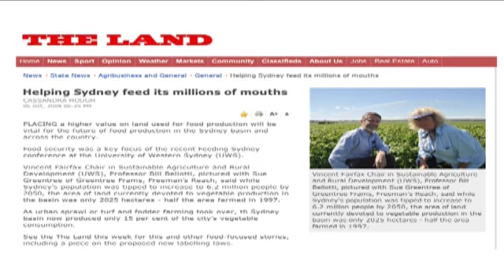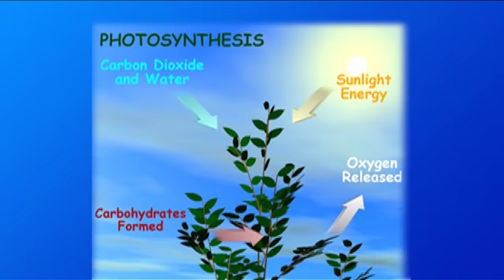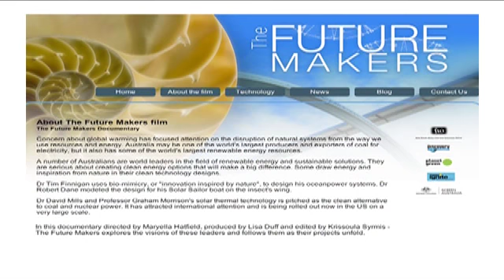Bill Bellotti interview at Powershift Climate Conference 2009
UWS Professor Bill Bellotti speaks about his role in the Powershift conference